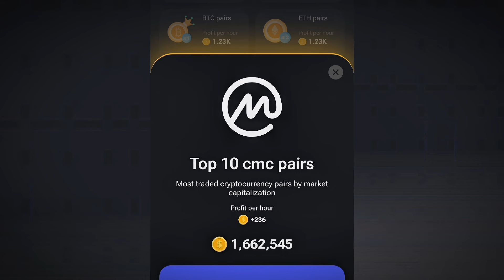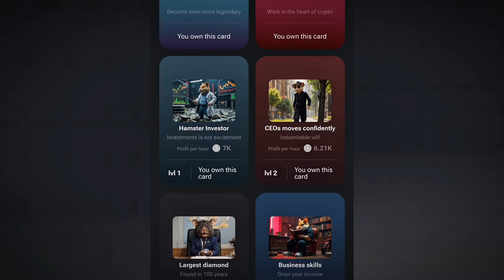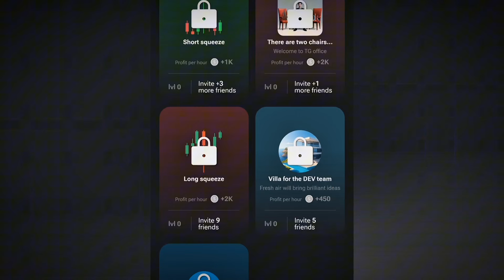13 September HAMSTER KOMBAT DAILY COMBO CARDS ( COMBO CARDS )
MY Telegram I'd :- @manojchouhariya

hamster combo
Today hamster kombat combo 25 date mini game keys
Today hamster kombat combo 3 mini game keys
Hamster kombat combo mini game key 25 July
Hamster kombat combo mini game key unlock
Hamster combat mini game, 25 July 25, July Aaj ka hamster combat ka mini game Kya Kon Nahi aaya hamster combat mini game not showing
25 July Hamster Kombat Combo Card Today || 5M Coins Claim Free || Hamster Kombat Combo Today
hamster kombat
25 July hamster kombat mini game.

thanks ♥️